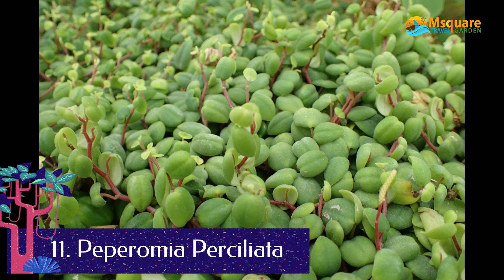20 Amazing Peperomia Varieties | Peperomia Plants price in BD | Care of peperomia Plants 🌴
Peperomia is one of the two large genera of the family Piperaceae. It is estimated that there are at least over 1,000 species, occurring in all tropical and subtropical regions of the world. They are concentrated in northern South America and Central America but are also found in Africa, southern Asia, and Oceania.

The family Piperaceae belongs to an ancient lineage of flowering plants known as Magnoliids. These plants are mostly tropical, and are the source of many of the essential oils and botanical oddities that we use today. Avocados, bay laurel, black pepper, cinnamon, magnolias, and nutmeg are all Magnoliids. In the clade Magnoliids, sits the order Piperales, which includes the family Piperaceae, home to the genus Peperomia.

Unlike plants Peperomia are distantly-related to, they are grown not for food purposes, but for ornamental purposes. Their flower spikes lack a perianth, or petals and sepals, and instead are borne on a spike. The spike, or inflorescence, is an easy way to identify a blooming plant is from the Piperaceae. It might not be the most attractive flower, however, Peperomia plants are grown for their beautiful foliage, not their blooms. They are semi-succulent, adaptable, visual-appealing, and pet-friendly—all characteristics that make for suitable houseplants.

Peperomia have the ability to be propagated from any part of the plant, except for the roots. Stem, or even leaf, cuttings can root if given proper conditions, which makes it quite valuable in the horticultural industry. This ability is more common in more ancient lineages, but randomly; and whether or not it is an ancient characteristic, or just an evolutionary quirk remains to be known. Being relatively easy to grow, species of Peperomia have been sold as houseplants since the 1930s.
Is peperomia a good indoor plant?
Do peperomia plants need sun?
Is peperomia a lucky plant?
How do you take care of a peperomia plant?
peperomia plant benefits
peperomia varieties
peperomia plant spiritual meaning
peperomia flower
peperomia obtusifolia variegata
peperomia rosso
red peperomia plant care
Name list of Peperomia Plants
Peperomia Argyreia
Peperomia Clusiifolia
Peperomia Columella
Peperomia Elongata
1. Peperomia Ferreyrae
2. Peperomia Ginny
3. Peperomia Graveolens
4. Peperomia Hope
5. Peperomia Hutchisonii
6. Peperomia Incana
7. Peperomia Kimnachii
8. Peperomia Metallica
9. Peperomia Obtusifolia
10. Peperomia Orba
11. Peperomia Perciliata
12. Peperomia Puteolata
13. Peperomia Quadrangularis
14. Peperomia Raindrop
15. Peperomia Rosso
16. Peperomia Rotundifolia
17. Peperomia Ruby Cascade
18. Peperomia Scandens
19. Peperomia Serpens
20. Peperomia Verschaffeltii
21. Peperomia Verticillata
CHECK THIS OUT.
@Msquare iT @Msquare Waz Mahfil @MsquareTravelGarden @InGEN Tech